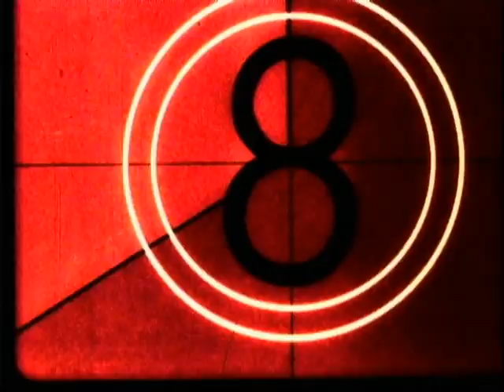jcil -iligan cellgroup batch3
Testimonies of batch 3 cell leaders